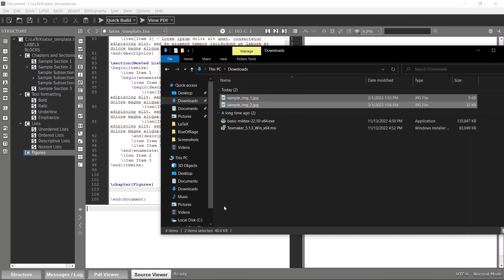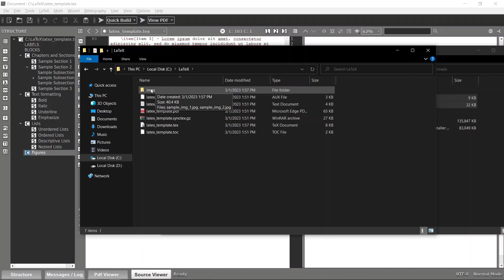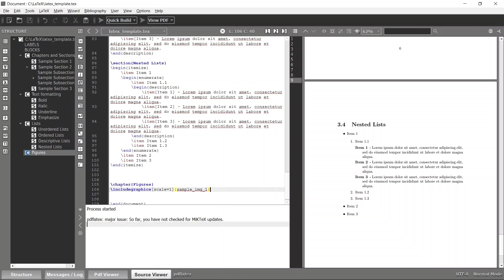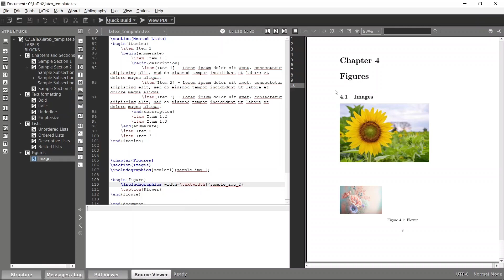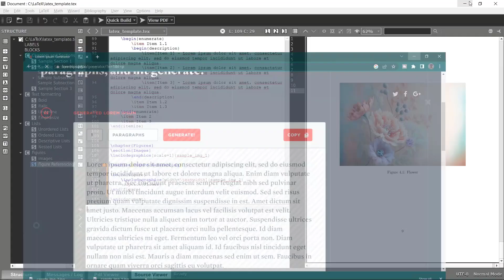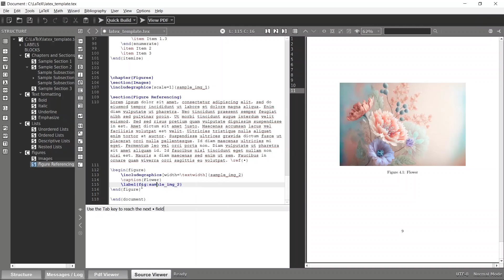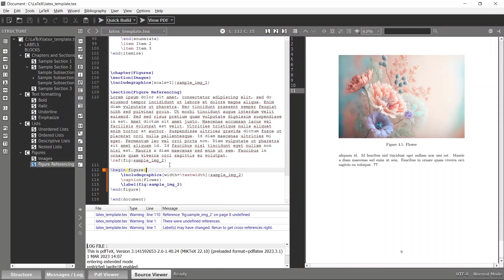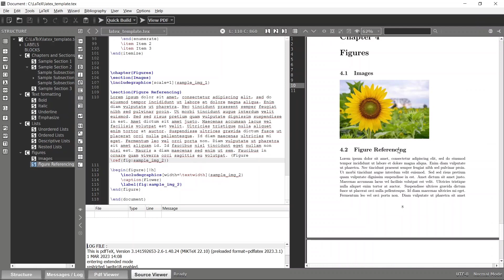LaTeX #5 - Figures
Welcome to our complete LaTeX course! In this course, we'll take you from beginner to expert in LaTeX, a powerful document preparation system for high-quality typesetting.

Whether you're a student, researcher, academic, or just interested in learning LaTeX, this course is for you.

We'll start with the basics of LaTeX, including how to install a LaTeX distribution and a text editor, and how to write and compile your first LaTeX document.

Then, we'll dive into more advanced topics, such as creating complex mathematical equations and scientific notation, formatting tables and figures, customizing document styles and templates, and using LaTeX for collaborative writing and version control.

Our course is designed for beginners, so no prior experience with LaTeX is required. Each lesson will include step-by-step instructions, examples, and exercises, so you can follow along and practice what you've learned.

By the end of the course, you'll have a thorough understanding of LaTeX and be able to create professional-quality documents for any purpose.

So if you're ready to master LaTeX, enroll in our complete LaTeX course today!

You can find out the source code of this project using following Github link as well.

🔔 Course developed by Dhanushka sandakelum. Check out my Youtube channel for more useful computer science related courses:

 ⭐ Other Computer science related full courses on my channel ⭐